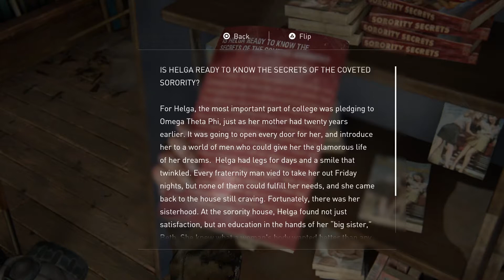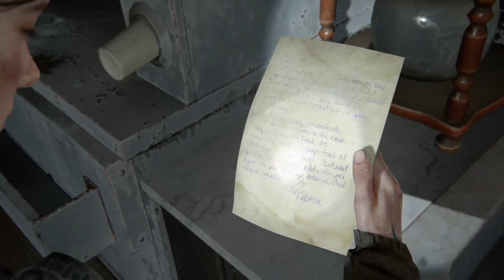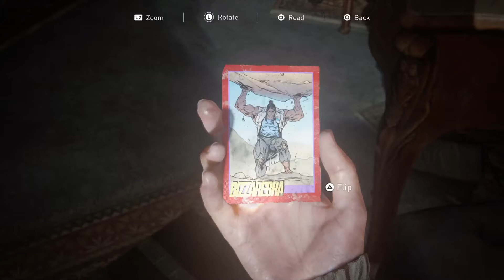The Last of Us Part 2 (PS4 Pro), Walkthrough Part 7, 1080p HD (No commentary)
The Last Of Us 2 Walkthrough Part 7 and until the last part will include the full The Last Of Us 2 Gameplay on PS4 Pro. This The Last Of Us 2 Gameplay is recorded on PS4 Pro and will include the full game, all endings and all boss fights.